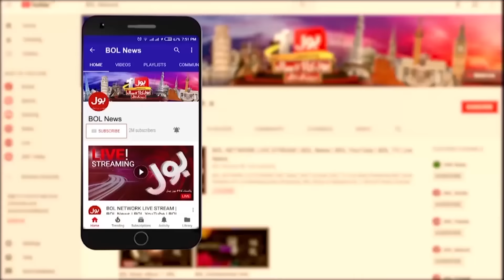Petrol Price Decreased In Pakistan? | Petrol Price Today | Ismail Haneyeh Death | Breaking News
Ismail Haniyeh Eternal Sacrifices For Palestine | Petrol Price Decreased | Petrol Price | Attack On Ismail Haniyeh Is Historical Mistake Of Israe | israeli attack kills sons of hamas chief haniyeh | Martyrdom Of Ismail Haniyeh | tehran | israel hamas war | haniyeh assassinated by israel at his tehran residence | israeli attack kills hamas chief haniyeh | ismail haniyeh assassination | assassination | israel hamas | israel war on gaza | bol news | bol | Threat Of War | Tense Situation In Middle East | middle east conflict